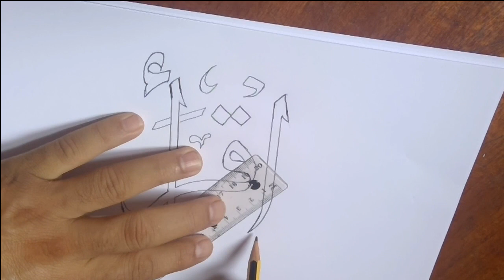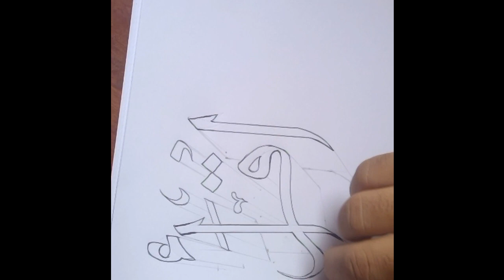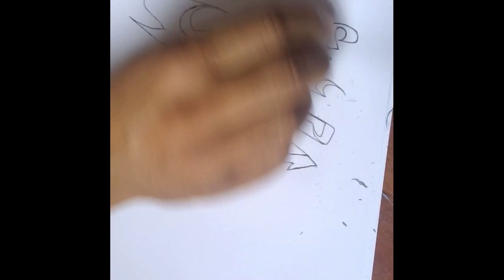الخط العربي إقرأ الخط العربي ثلاثي الابعاد HOW TO DRAW 3D إقرأ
how to draw how to make , okad art تعلم الكتابة العربية ثلاثية الأبعاد LETTERS  الخط  العربي
الخط العربي إقرأ  الخط العربي ثلاثي الابعاد 3  D letters
How to Make 3D LETTERS 3 with Modelling Clay * Play Dough Art * Creative For Kids * HOW TO DRAW 3D
New Perspective - Drawing a Hand on Line Paper - Trick Art with تعلم رسم الحروف العربية 3d حرف القاف How to Draw 3D
Okad تعلم كيف تكتب الحروف العربية ثلاثية الأبعاد
ISLAMIC CALLIGRAPHY
 الخط العربي إقرأ الخط العربي ثلاثي الابعاد 3D letters إقرأ

تعلم رسم الحروف العربية 3d okadحرف القاف How to Draw 3D LETTERS